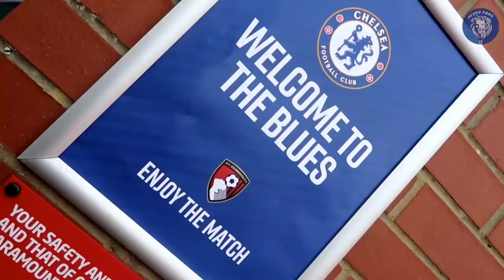MARCOS ALONSO FOR ST! || BOURNEMOUTH 2-2 CHELSEA || MATCH VLOG WITH LEWIS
Welcome to BLUES FANS TV,  We are a Chelsea community giving Chelsea fans a voice by uploading fan cams at every game along side Match previews and reviews from die hard Chelsea fan presenters.

-BLUES FANS TV Team Socials -
Sami's Twitter- @Chelseasami